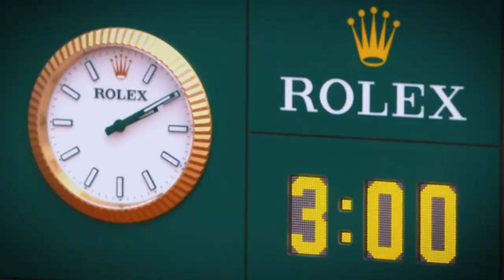ROLAND GARROS 2022 - The French Open Live on DD SPORTS